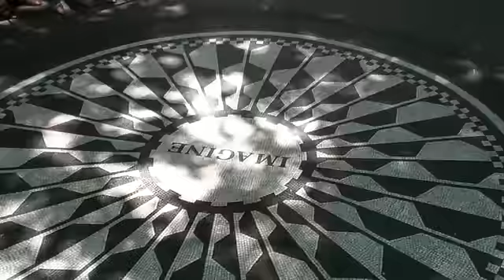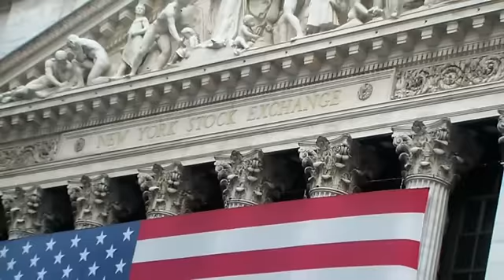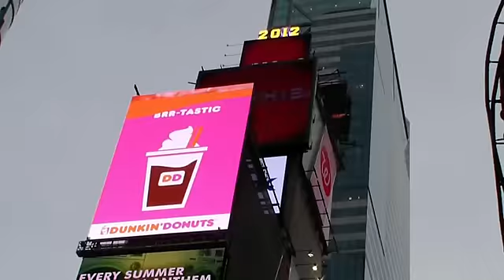SDS - Amerika - Den DRUHÝ (Manhatten)